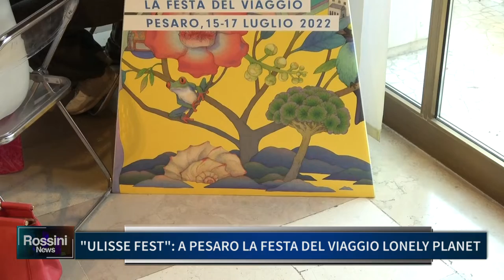ULISSE FEST: A PESARO LA FESTA DEL VIAGGIO LONELY PLANET